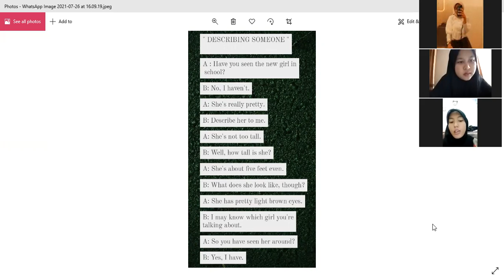Final test of speaking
Name : khoirunnisa
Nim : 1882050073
subject : Speaking for basic communicaton
Lecturer : Mr , Yon A,E. M.pd.